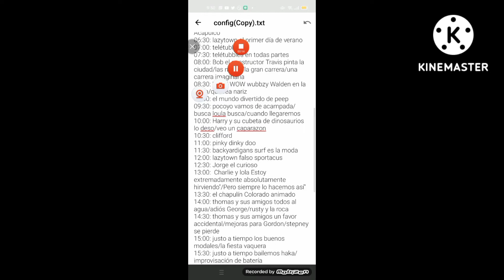programacion vacaciones julio 2022